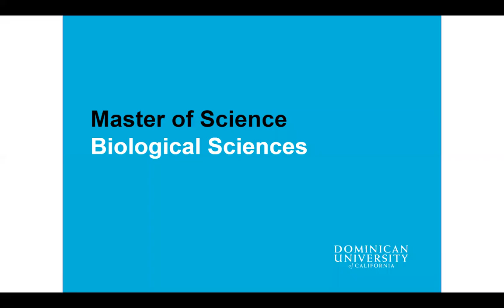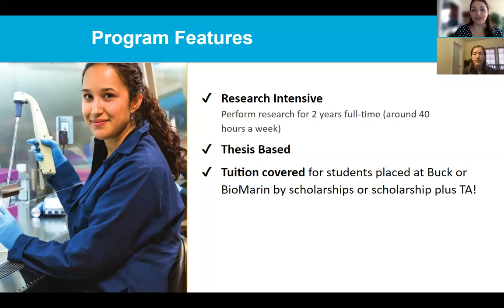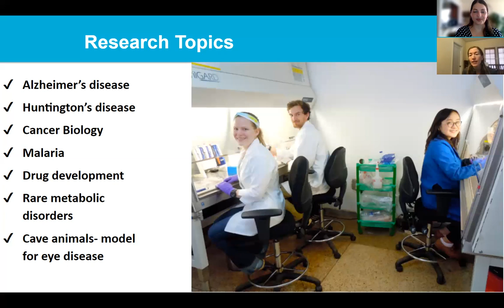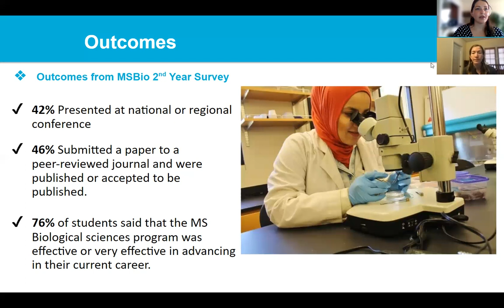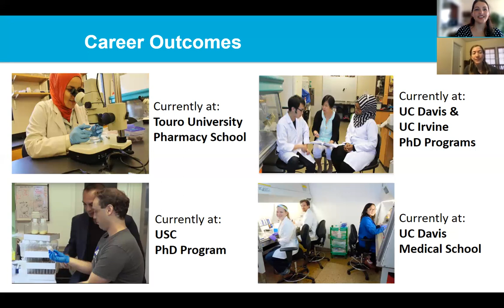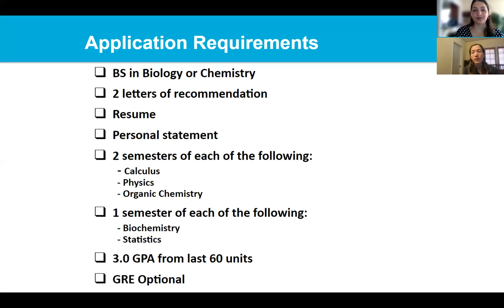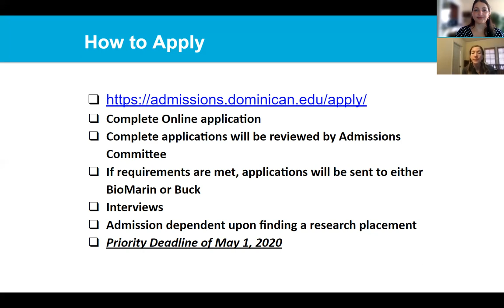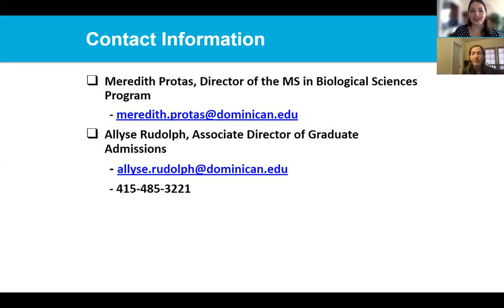MS in Biological Sciences: All About the Program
Join Dr. Meredith Protas, Associate Professor and MS Biological Sciences Director, along with your admissions counselor, Allyse Rudolph, as they discuss incredible research opportunities with partners such as Buck Institute for Research on Aging, BioMarin Pharmaceuticals, and SENS Research Foundation (SRF).

Dominican’s Master of Science (MS) in Biological Sciences is an advanced, research-intensive program designed to train students primarily for successful scientific careers focused on biomedicine.

Graduates of Dominican’s Master of Biological Sciences program are prepared for a wide range of exciting careers in the life sciences, including academic or industry research positions, biochemistry, genetics and medical and health services. Graduates may also decide to pursue further education, including PhD, MD or pharmacy programs.